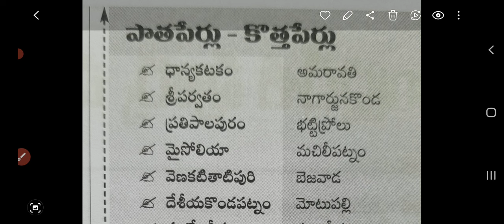# నేటి విజయవాడకు పాత పేరేమిటి